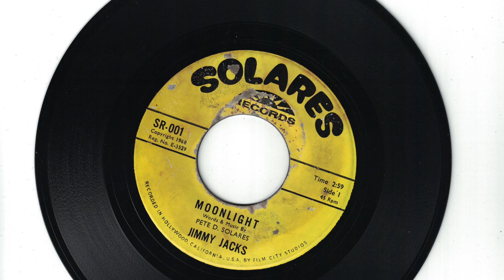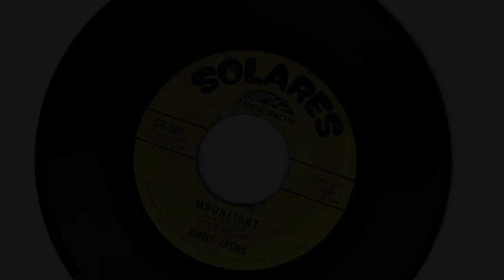Moonlight (by Pedro Solares)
Pedro Solares was a Filipino composer